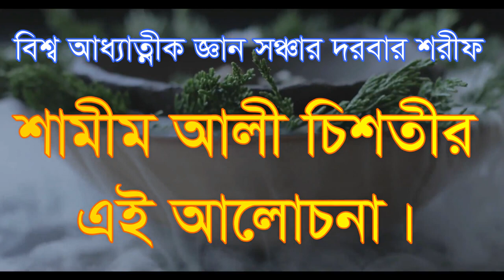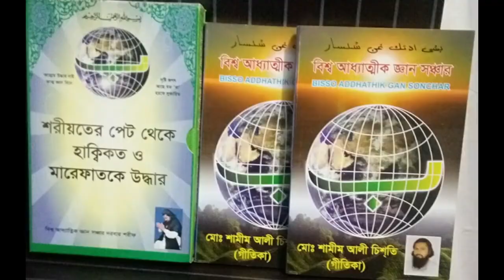,মানব দেহ তত্বে কালিমাকে খুজে পাওয়া, manob deho totte ta ki kore somvov janen,